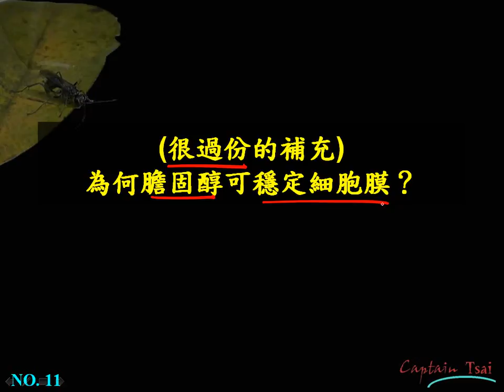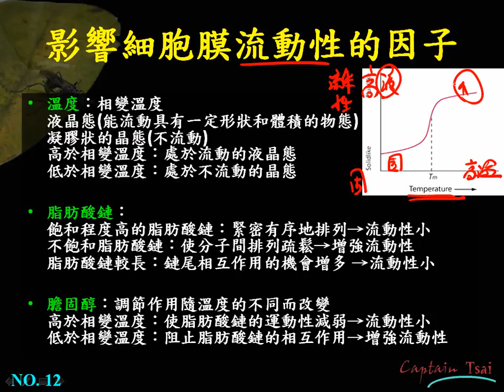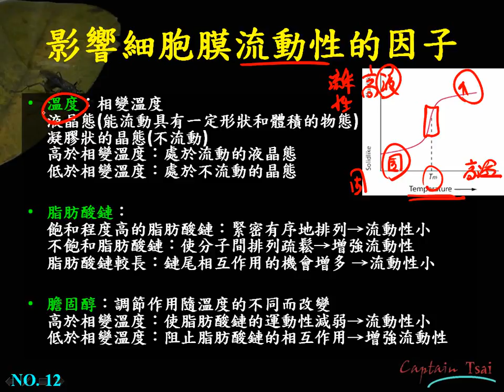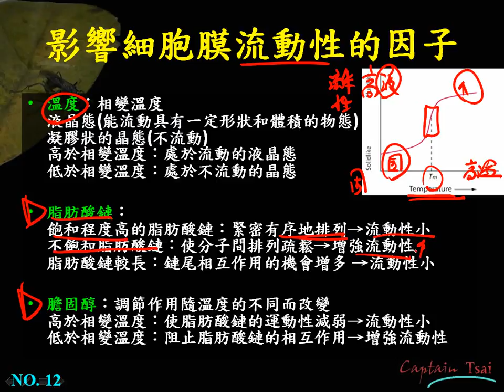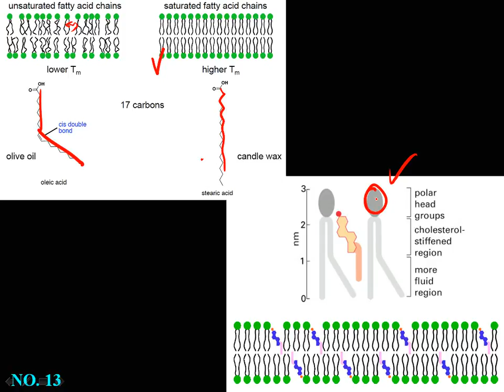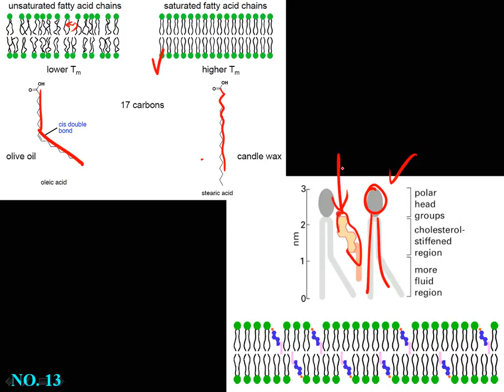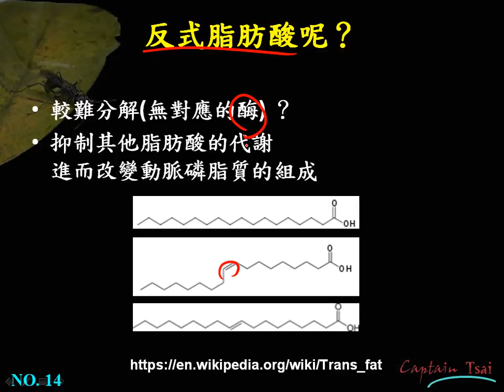選修生物ch1 3 06補充為何飽和脂肪酸比例與膽固醇會影響細胞膜的流體性三慧